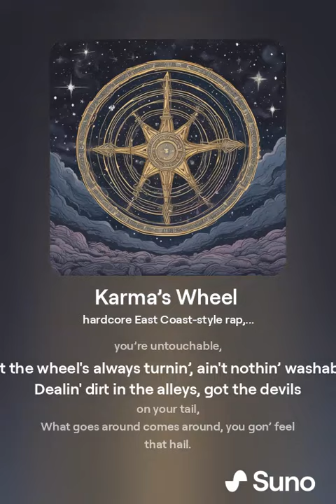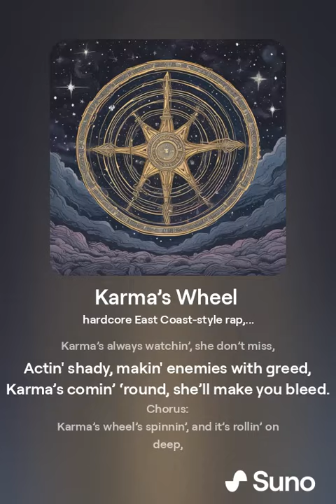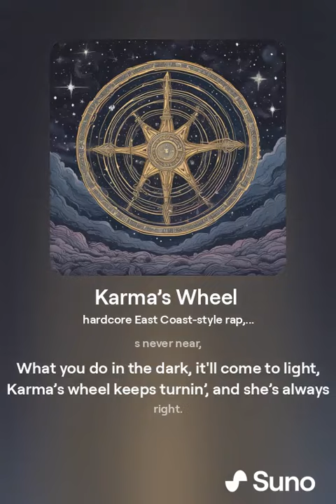Karma’s Wheel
Verse 1:

Yo, step in the shadows, where the streets echo,
Life’s a mirror, what you give, you’ll get back though,
Karma’s a beast, and she’s lurkin’ in the night,
Got you on her radar, ain't nowhere to hide.

Pushin' weight, flexin' power, you think you’re untouchable,
But the wheel's always turnin’, ain't nothin’ washable,
Dealin' dirt in the alleys, got the devils on your tail,
What goes around comes around, you gon’ feel that hail.

Chorus:

Karma’s wheel’s spinnin’, and it’s rollin’ on deep,
What you sow in the dark, you’ll reap in your sleep,
No escape from the game, the cycle’s profound,
What goes around comes around, karma’s got you bound.

Verse 2:

You playin' dirty, makin' moves in the shadows,
But watch the steps you take, ‘cause the debt it follows,
Hustlin' hard, but you’re messin’ with fate,
Karma’s got a ledger, and she’s settin’ the slate.

Creepin' through the night, stackin' sins on the low,
Think you’re safe, but your past will surely show,
Blood on your hands, and the guilt’s on the rise,
Karma’s got a way of takin’ you by surprise.

Bridge:

No matter how you hustle, no matter how you grind,
Karma’s the real boss, and she’s never blind,
Play your cards wrong, you’ll pay the price soon,
Underneath the street lights, karma’s comin’ for you.

Roll the dice, make your move, but remember this,
Karma’s always watchin’, she don’t miss,
Actin' shady, makin' enemies with greed,
Karma’s comin’ ‘round, she’ll make you bleed.

Outro:

So when you step in the game, keep your conscience clear,
‘Cause karma’s always watchin’, and she’s never near,
What you do in the dark, it'll come to light,
Karma’s wheel keeps turnin’, and she’s always right.